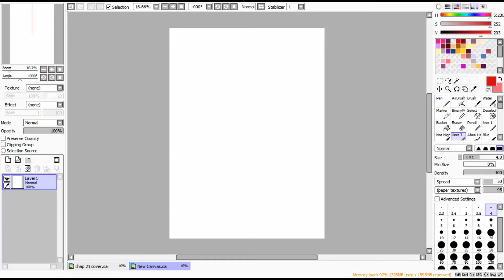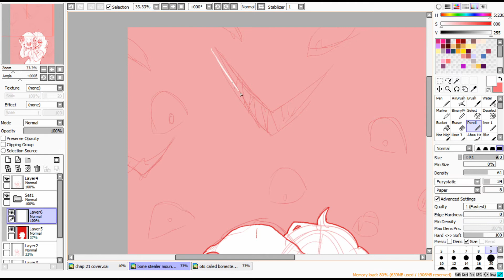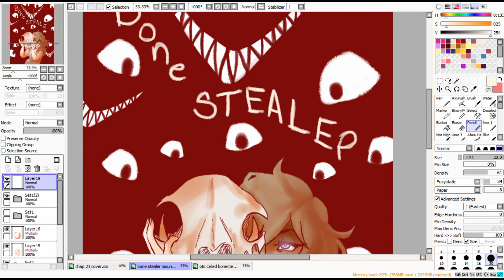True Predator [speed sketch]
I wanted to do a quick Bone Stealer drawing before work this morning so we get Bunny being a creep but Steve being the BIGGER creep!

I'm not sure if I should do more like this? just ya know, looser style speed-paint-sketch things.
It's only cuz like I can't do larger stuff due to work, and if I do, normally I'm streaming while I work.

So y'know.

*shrugs*

Any way music credit (it's a lil long cuz I copy pasted what the required. I just figured I shouldn't use the AHIT OST for everything just cuz I like it that much---)